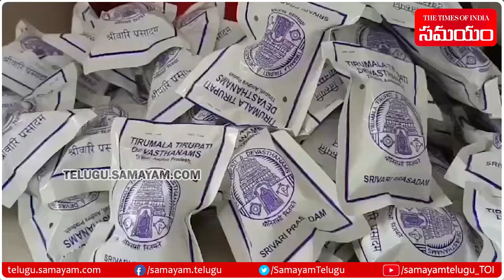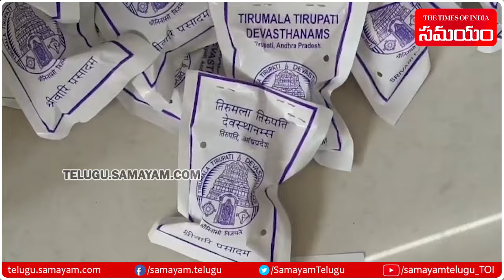1 Lakh Tirupati Laddus Prasadam Ready For Ayodhya Ram Mandir | Samayam Telugu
Tirumala Tirupati Devasthanam has completed 1 Lakh Laddu Prasadam for Ayodhya Ram Mandir Pran Pratishtha.